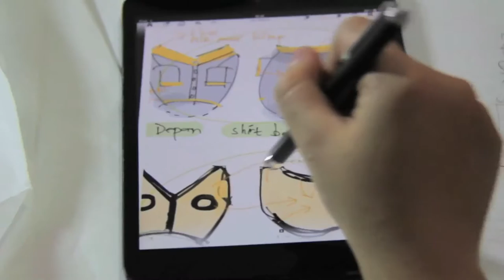Begini Cara Membuatnya baju dogy Kesayangan